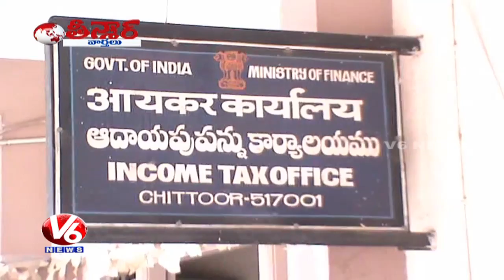Land Registration Scam | Arudra Worms Business | IT Raids On Flower Merchant | Teenmaar News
In Today's Teenmaar News Watch Report On Arudra Worms Business, Sale For Making Of Medicines, Congress Leaders Meet Governor Narasimhan Over Miyapur Land Scam, IT Officials Raid On Flower Merchant House In Chittoor, Minister Ganta Srinivasa Rao Seeks CBI Enquiry On Land Scam Allegations.